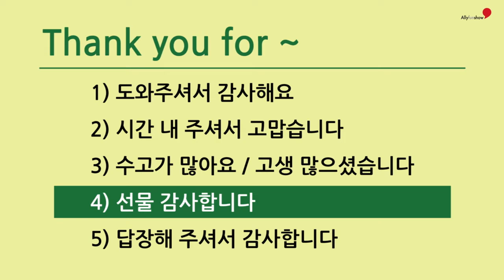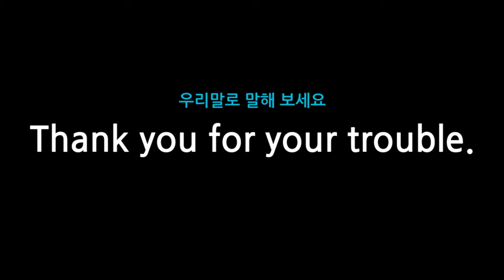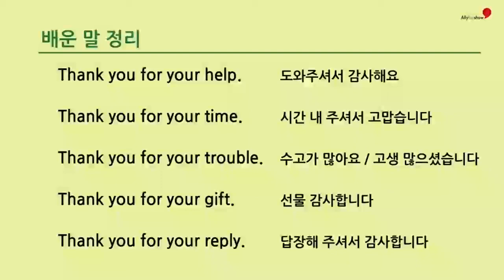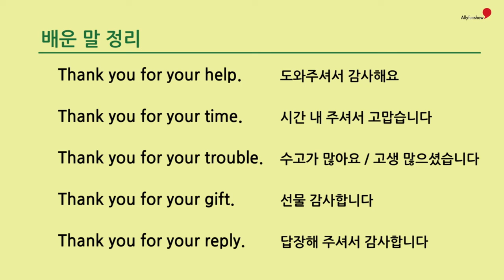08 Thank you for ~